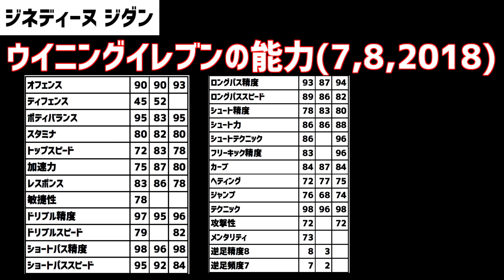[FIFA20] ジダンの能力はこうなる！！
FIFA20最新情報更新中！
FIFAテクニック動画も配信中

psid hunfunhun
83制限ルール
・アイコン使用禁止
・86~90 3名まで
・監督使用可,トレーニング使用不可
・チームレート83以下
・控え選手ブロンズ、シルバー不可

FIFA19UTを効率よく進める動画をUPしています。
他の動画も見ていってください。

セリエAでスカッド使っています。
転売よりプレイ派です。
weekend league出場優先

初心者向け解説動画UPしています

FIFA19 UT
課金額19439円

FIFA歴3年、FIFA18最高成績ゴールド3のふなしがエリート目指してやってきます。
パック開封やウィークエンドリーグ、転売などの動画をUPしていく予定です。

ふなしgamesへようこそ
ふなっしー好きふなしです

現在更新中のゲーム
DeadbyDaylight,FIFA19,apex

FIFA19 fifa歴3年目

様々なジャンルのゲームをやっています。
動画のコンセプトは「友」です。
友達が同じゲームをやっている感覚で見てもらえる動画を作っていきます。

仙台に住んでる人 360円